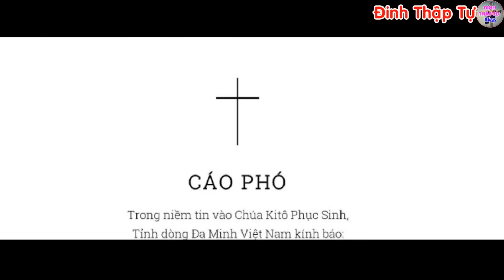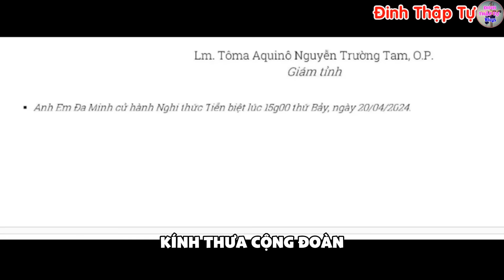🔴Tin Mới! Xót Xa 1 Linh Mục VN Vừa Mới Qua Đời - Xin Cầu Nguyện Cha Phanxicô Salêsiô Lê Văn La Vinh